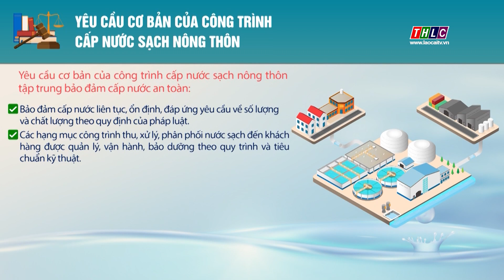Yêu cầu cơ bản của công trình cấp nước sạch nông thôn | THLC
Laocaitv.vn - Thông tư 23/2022TT-BNNPTNT của Bộ Nông nghiệp và Phát triển nông thôn có hiệu lực từ ngày 28/02/2023 quy định yêu cầu cơ bản của công trình cấp nước sạch nông thôn tập trung bảo đảm cấp nước an toàn#tintuc
Đài Phát thanh - Truyền hình Lào Cai